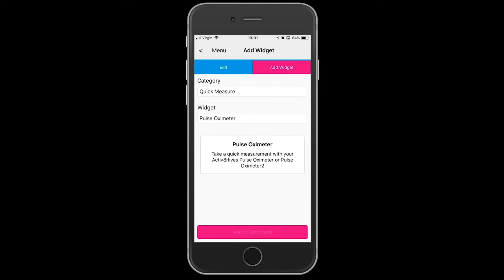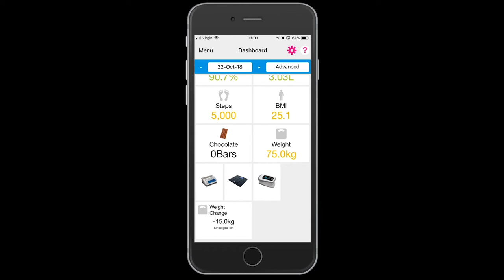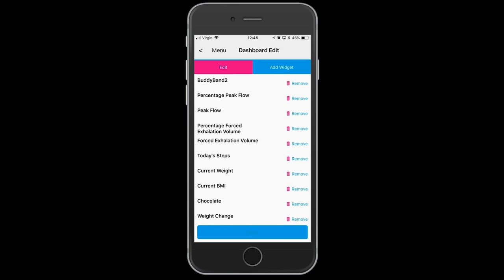Optimising your Dashboard